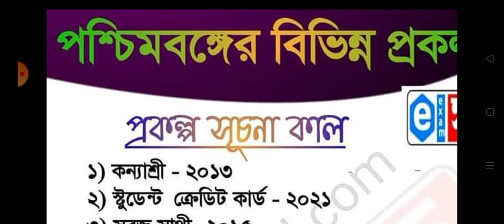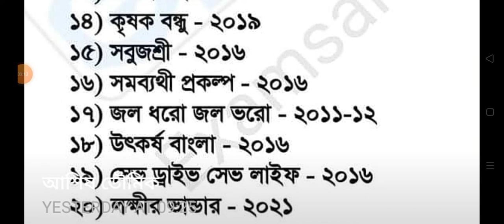West Bengal Different Type of scheme II 2022 I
West Bengal Different Type of scheme